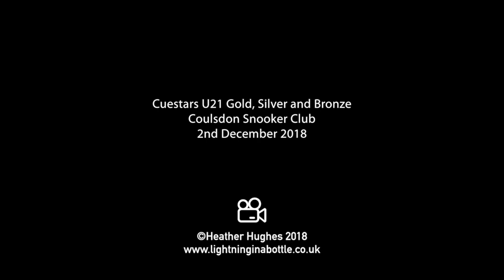Cuestars U21 Gold, Silver and Bronze (Coulsdon)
Highlights from the end of day at Coulsdon Snooker Centre as the last players left compete in the semi-finals and the finals of the Under 21 Cuestars competition, held at Coulsdon Snooker Centre on 2nd December 2018.